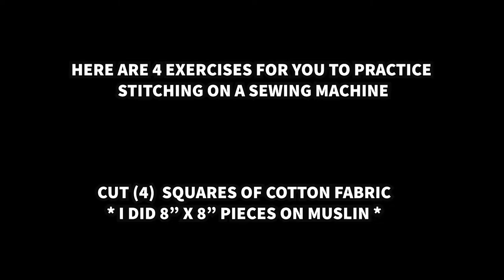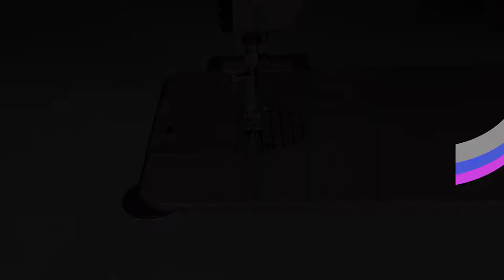If You're New To Sewing...Try These Exercises Practices. How to Sew Curves, Straight Lines, & Points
Here Are Some Easy Exercises That Will Help You Master Stitching With The Sewing Machine
For Beginners: With Practice, You Will Easily Sew Straight Lines, Curves, and Points

⏰ TIMESTAMPS ⏰
00:00 | Intro
00:07 | Goals What These Exercises Will Help You Achieve
00:16 | What The 4 Exercises Are
01:07 | How to Control Sewing Machine Speed / Hand Wheel “Walking” & Foot Pedal “Gas Pedal"
01:20 | Square Maze. How To Practice Sewing Perfectly Straight Lines
01:26 | What Machine Guides / Guidelines To Look For And Keep Your Eyes On
02:22 | Circle Maze. How To Practice Sewing Curved Lines
04:00 | Cursive. More Practice Sewing With Curves And Points
05:11 | Freestyle. More Practice Sewing Straight Lines, Curves, And Points
06:19 | Review Work And See What Needs Improvement

xo Sewable